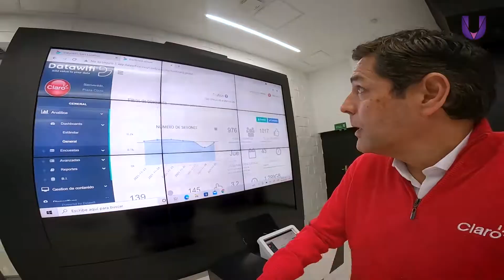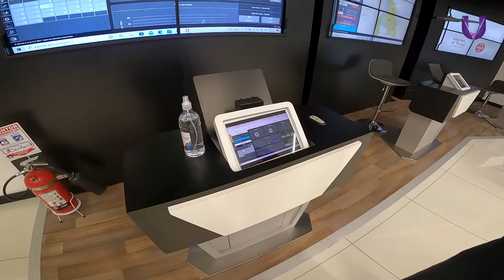Carlos Zenteno, el presidente que desde Claro nunca paró de conectar al país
Sin duda, el presidente de Claro Colombia, Carlos Zenteno, es un mexicano muy colombiano. Le interesa el país, su bienestar y que la gente pueda comunicarse. Ultravioleta.co